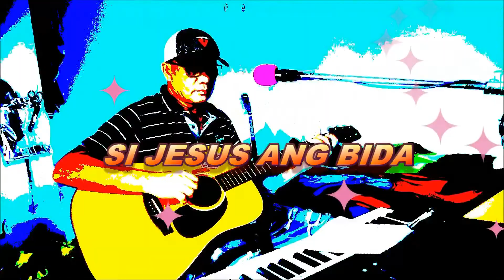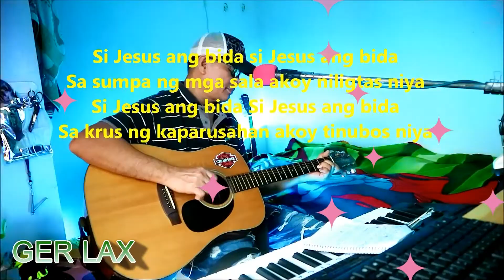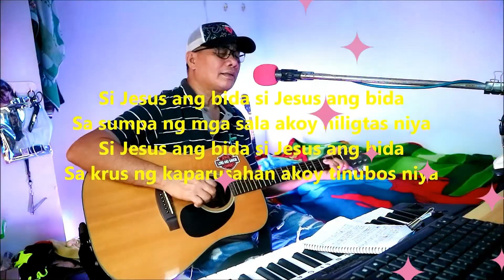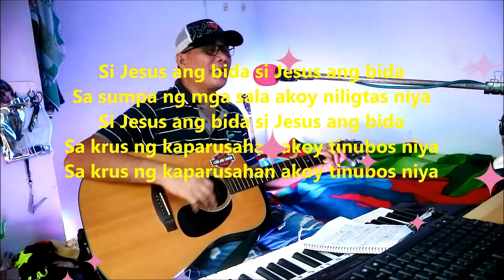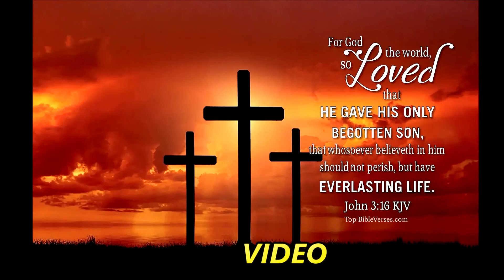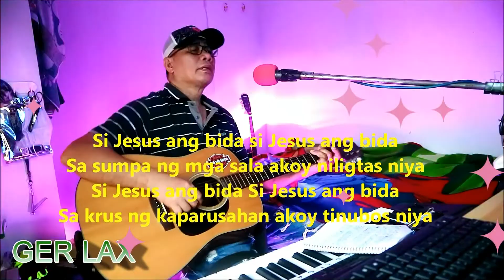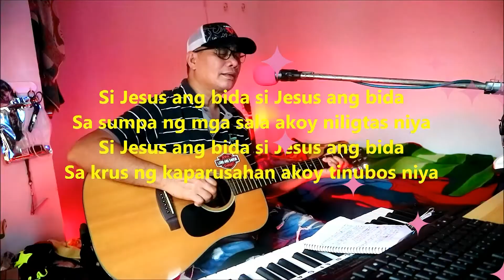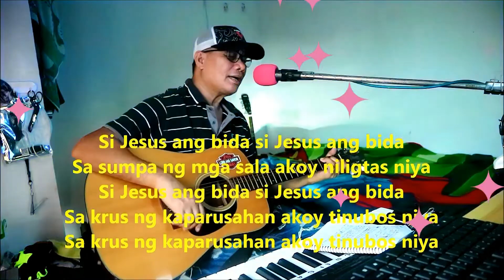SI JESUS ANG BIDA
Praise music video
Siya ang Panginoon ng mga Panginoon at Hari ng mga Hari